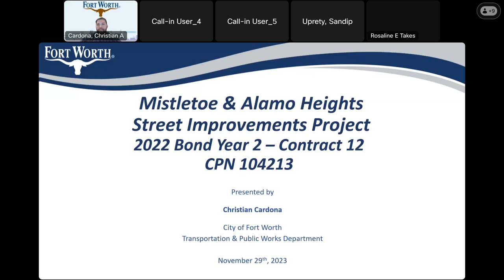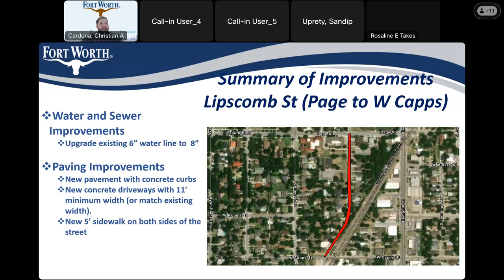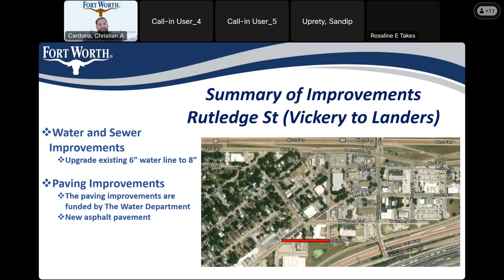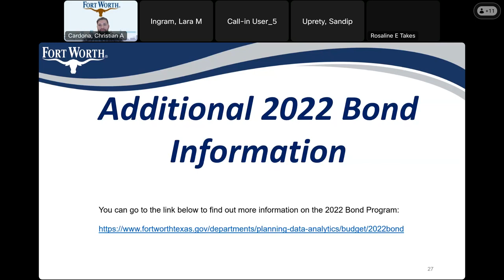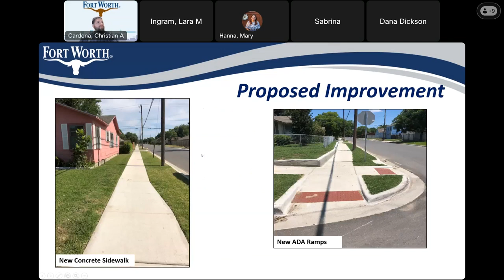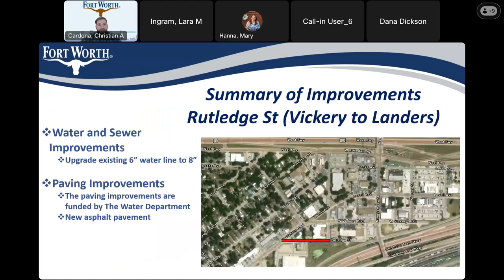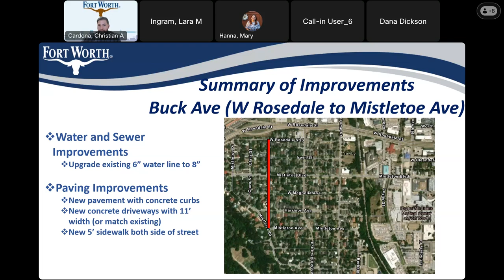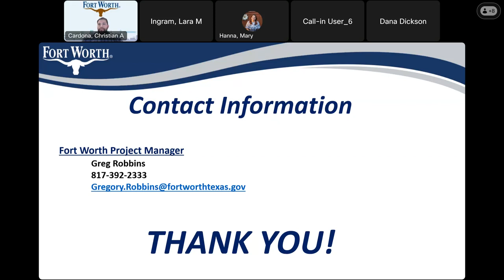Mistletoe & Alamo Heights Public Meeting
Mistletoe & Alamo Heights   MTG 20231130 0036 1